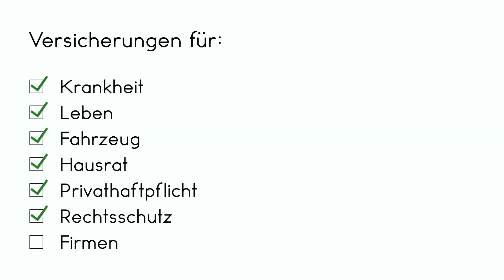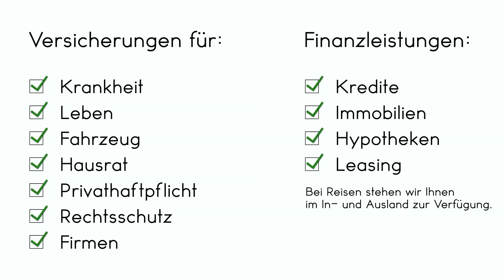ALSA Dienstleistungen GmbH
Eine schweizerische Dienstleistungen-Agentur für Ihr wohlbefinden in Sachen, Krankenkassen und Versicherungen.

Produced by Cameleon-Films Multimedia Group